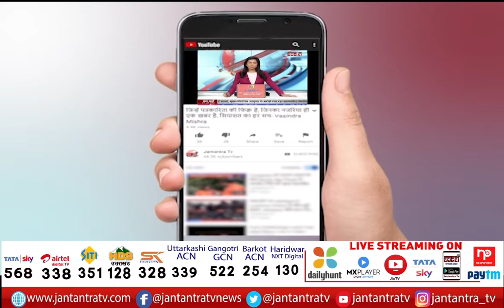Demand To Make The Kashmir Files Tax Free | जंतर मंतर पर बीजेपी ने किया प्रदर्शन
About Video:
बीजेपी ने केजरीवाल सरकार से की मांग की
'द कश्मीर फाइल्स' को टैक्स फ्री करने की मांग
जंतर मंतर पर बीजेपी ने किया प्रदर्शन